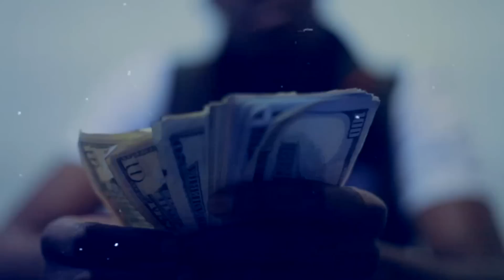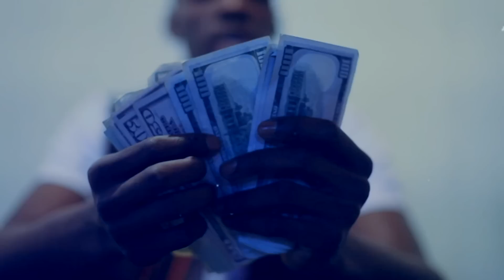I Love To Finesse | Lil Jeff (@Og_TCOE) | Shot